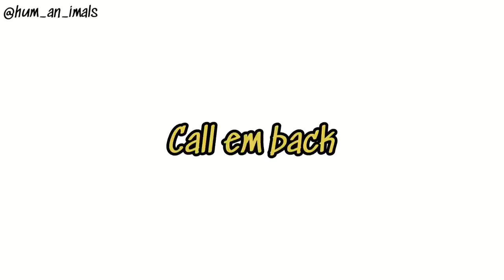NijisanjiEN Animatic - Prank Call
I spent way too long on this bc procrastination but it's finally done :D

Shu Yamino @ShuYamino
Luca Kaneshiro @LucaKaneshiro
Vox Akuma @VoxAkuma
Ike Eveland @IkeEveland
Mysta Rias @MystaRias

Reimu Endou @ReimuEndou
Selen Tatsuki @SelenTatsuki

Audio from Gabriel Iglesias